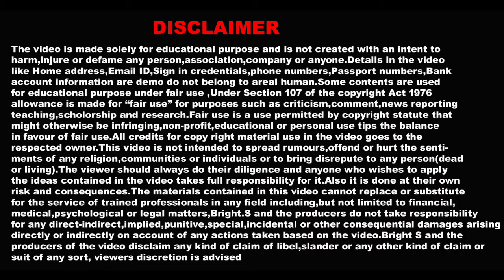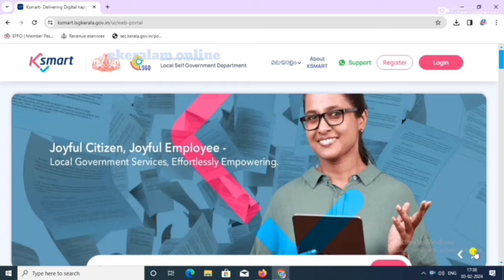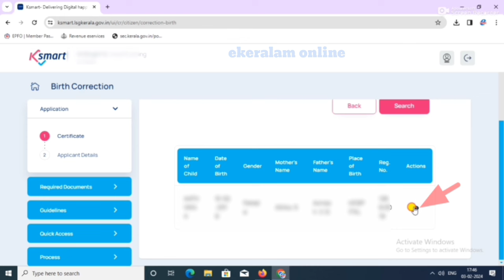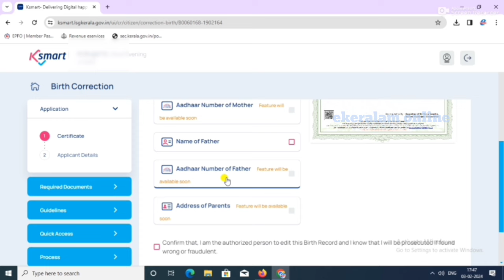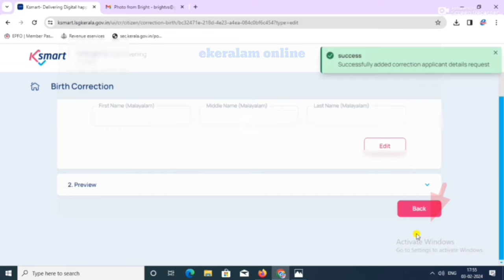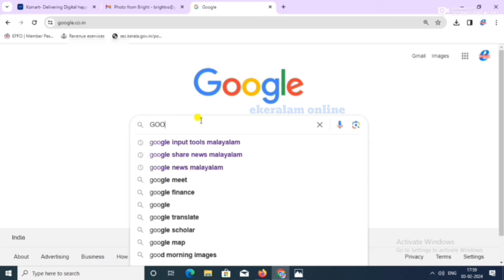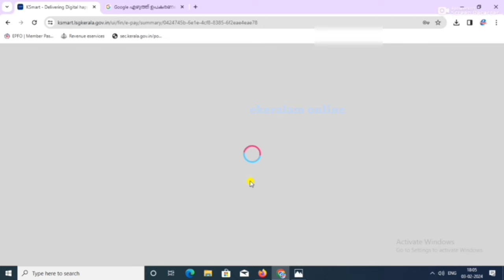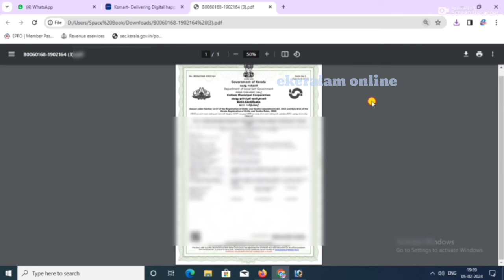k smart birth certificate correction | ksmart birth certificate name inclusion | STEP BY STEP